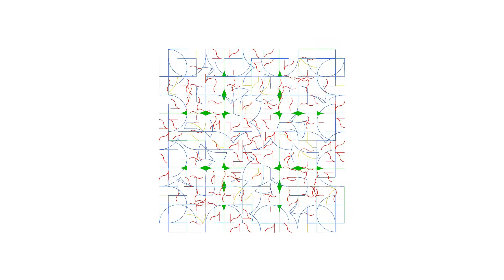4th name square